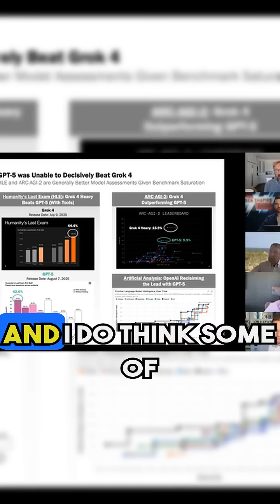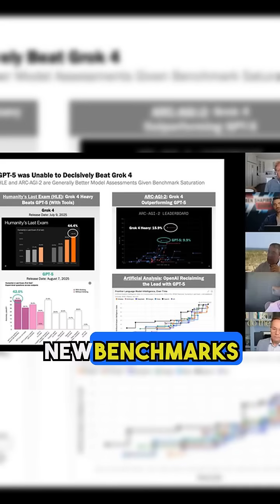GPT-5 vs Grok 4: AI Benchmark Wars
Grok 4 outperforms GPT-5 in key benchmarks, sparking debate about AI progress and OpenAI's future. Are we hitting diminishing returns in LLMs?